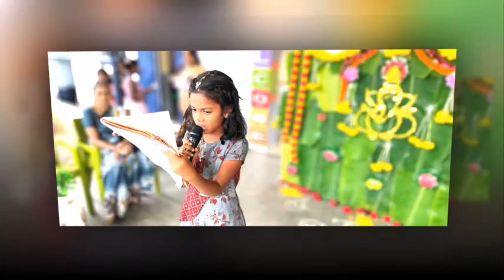விநாயகர் சதுர்த்தி விழா கொண்டாட்டம்